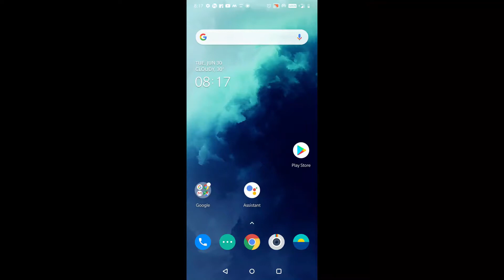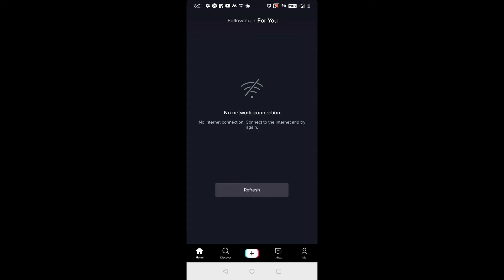Tik Tok...Investigation after 24Hrs.Ban in Indi |jockxy jumer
tiktok vs youtube
tiktok ban reaction
tiktok video
tiktok ban
tiktok jaisa indian app
tiktok dances 2020
tiktok shayari
tiktok rost
tiktok star nisha viral
tiktok song
tiktok viral videos